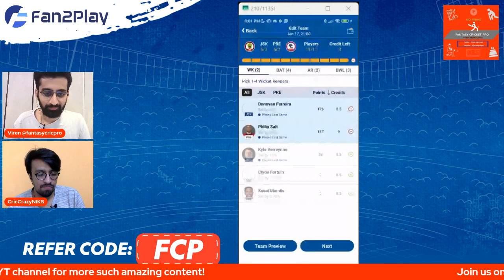JSK vs PC Dream11 Prediction SA20 11th Match | Johannesburg vs Pretoria Team | Fan2Play Invite Code